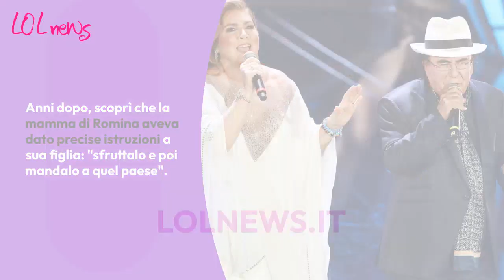Al Bano svela il motivo del divorzio da Romina Power: 'quella robaccia... Fu l'inizio della fine'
Sono state una delle coppie più amate dello spettacolo italiano: Al Bano svela in un'intervista quando è finito realmente il matrimonio con Romina

LEGGI ANCHE : -- 'Non fatevi ingannare', Romina Power sbotta sui social: la sua reazione a quanto dichiarato in questi giorni. Cosa ha scritto